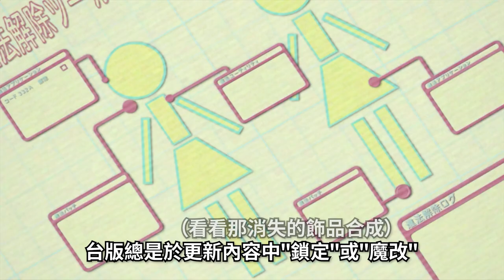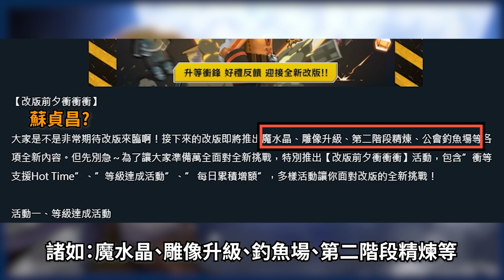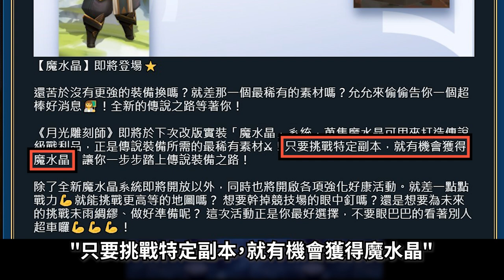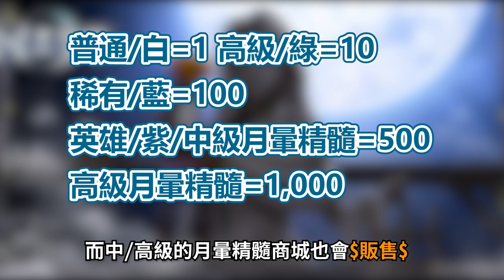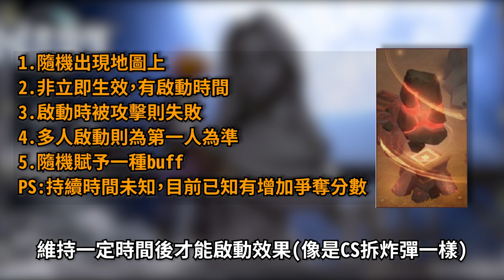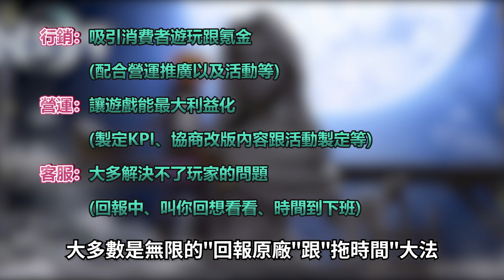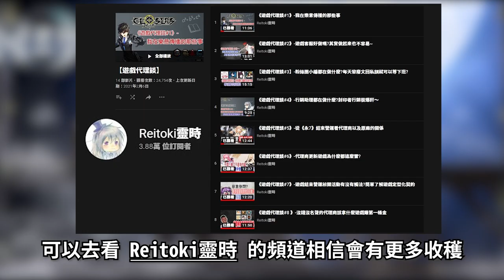廢棄的礦山|魔水晶|雕像升級系統|二次精煉【Vinder】《달빛조각사/月光彫刻師/月光雕刻師》你可能疑惑的台版更新&你可以先了解的韓版BOOK3.7更新[ PART? ]更新未來視以及遊戲想法?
➨因為本次都是台韓版都未正式發布，所以各位先參考即可。
結尾是我結合工作跟相關產業的想法，都歡迎開放討論。

➨講解會先以靠近台版為主的韓版更新為主。
公會魚場請參加之前影片介紹。

雕像升級系統
戰利品經驗
白色（普通）+1
綠色（稀有）+10
藍色（高級）+100
紫色（英雄）+500
黃色（傳奇）+2,000
月暈精髓
綠色（中級）+500
藍色（稀有）+1,000
紫色（英雄）+2,000
黃色（傳奇）+5,000

0:00片頭
0:19台版的小趣聞(封鎖名單&版本錯誤事件)
1:18台版未更新先預告
1:45魔水晶/廢棄的礦山
2:48雕像升級系統
3:13第二階段精煉
3:41韓版更新先行介紹
3:45韓版更新-設備轉換系統
4:17韓版更新-米爾坎塔的回歸
4:45韓版更新-夥伴系統更新
4:59韓版更新-公會爭奪相關
5:33韓版更新-其他更新
6:00閒聊時間

PS:真是吃力不好的製作...可以換我看嗎XD